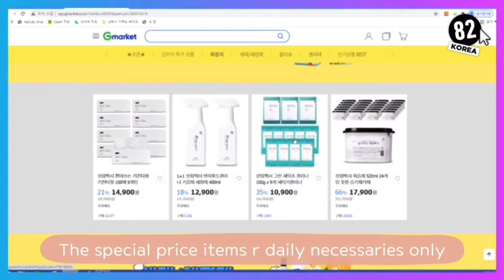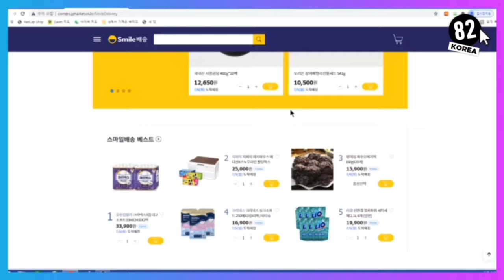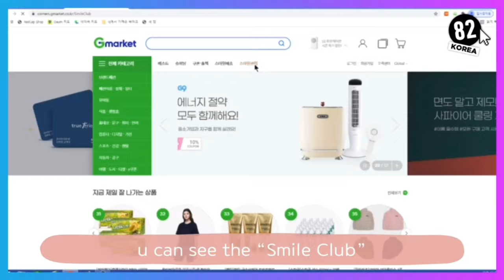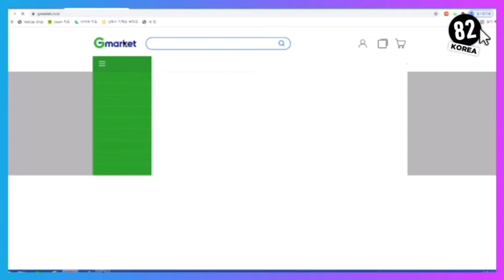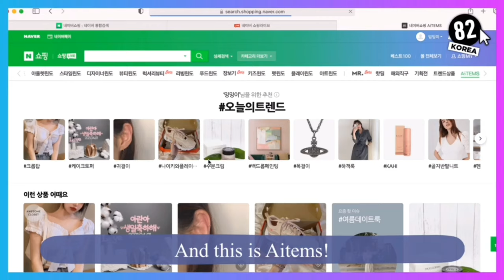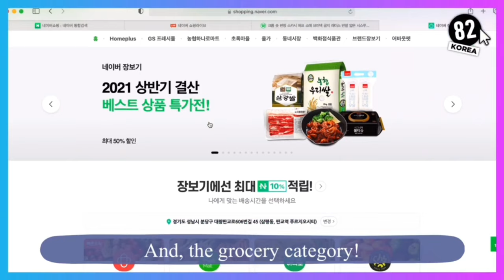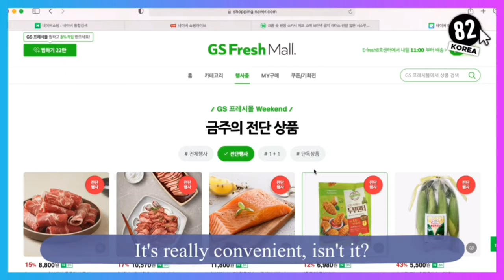Korean TOP5 online shopping mall #1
안녕!!💜 [Ann-Nyoun]

Today we're gonna introduce to you a few Korean online market places.

So, we hope this video can help you to pick your shopping of korean products

We love korean products and really want a lot of people to try them out.

Korean products quality, !!!ROCK!

global.gmarket.cokr

03:15 naver shopping